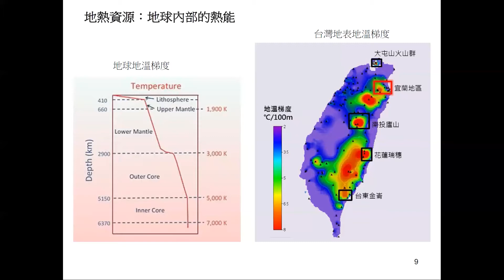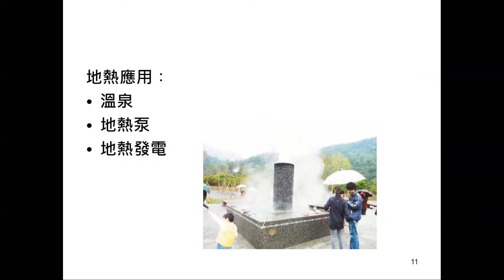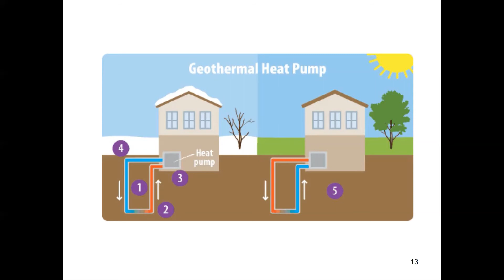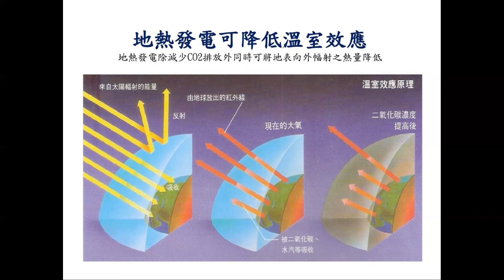【3分鐘學能源】認識地熱資源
【認識地熱資源】擷取自中央研究院地球科學研究所黃柏壽特聘研究員【台灣地熱開發的現況與願景】演講內容。